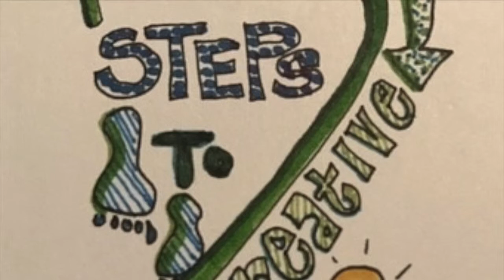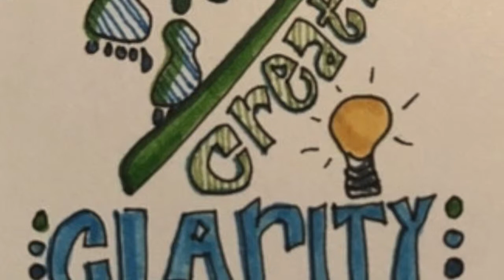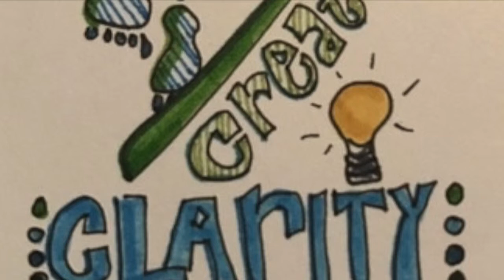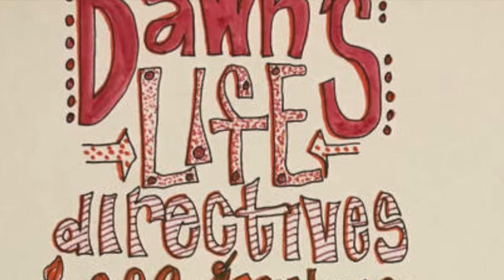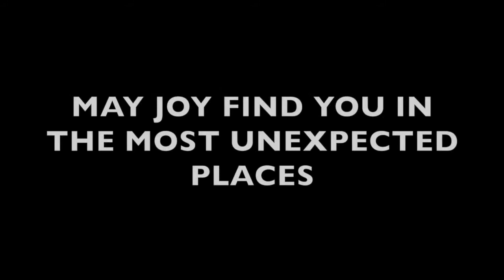Refresh Daily Podcast: Narrowing the Field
In Episode Three I share my process for narrowing the field of what I choose to do each day.